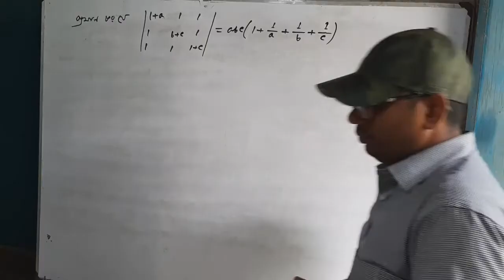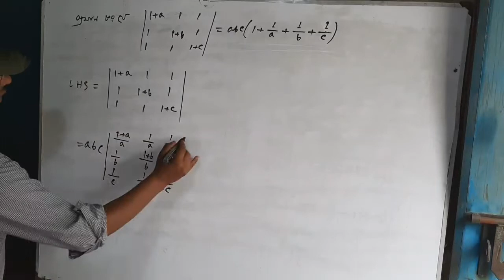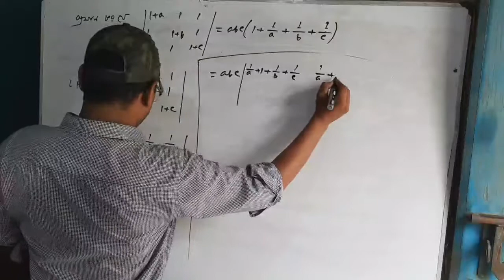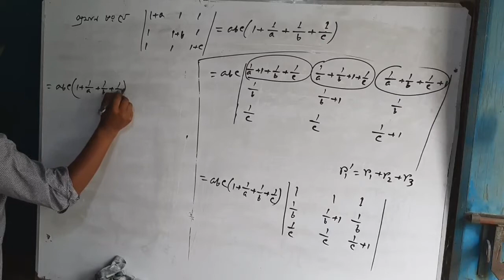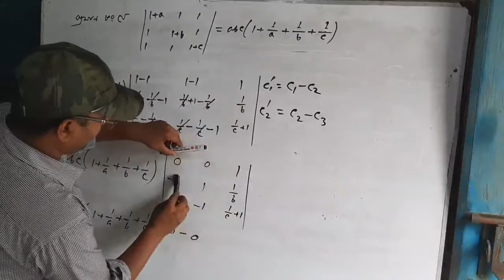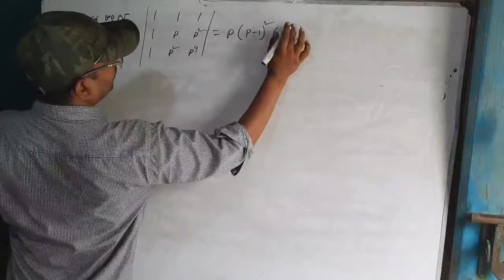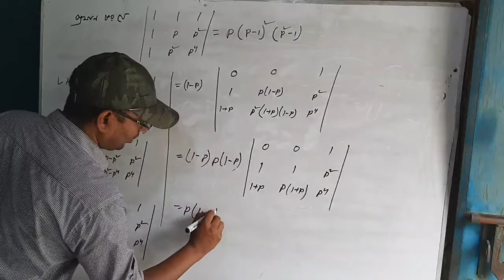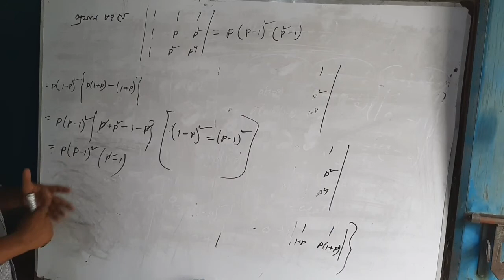HSC H-Math 1st paper Determinants L-12(গাণিতিক সমস্যা)by Ashraful Alam